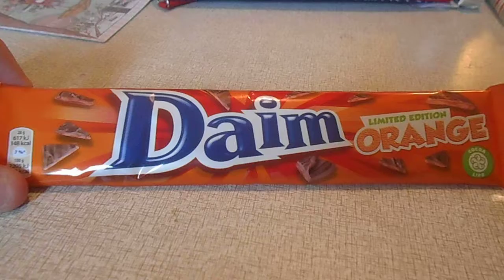Food review Ep 69: Daim Orange!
In here I review the limited edition Daim Orange! Let me know what you think of it!

theswedishtravelerumea